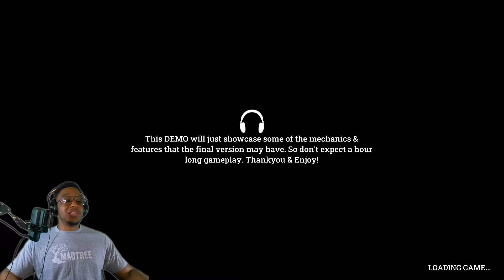BABY GIRL BECAME A FELON!!!! ~ Nyctophobia Bloodline Demo (itch.io indie horror game)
Just leave her bro! She is no good for you! This demo has very interesting concepts, I really want to see how the devs handle all of it.

And Animal